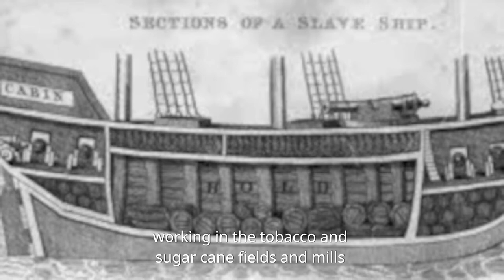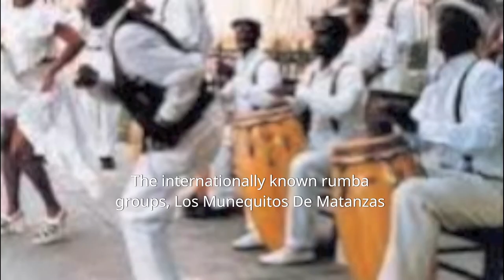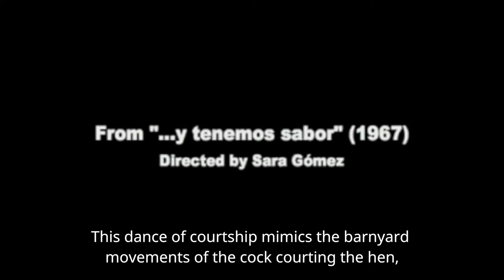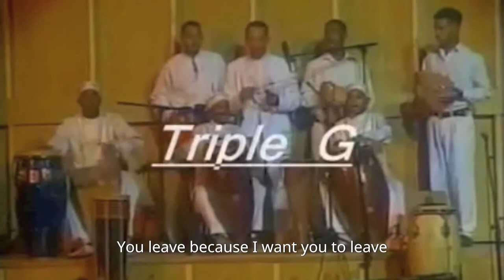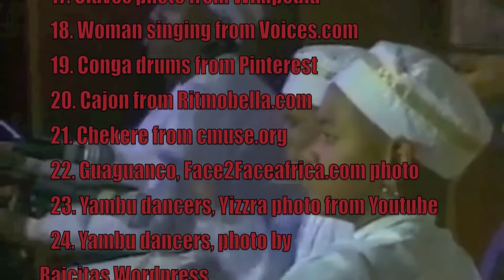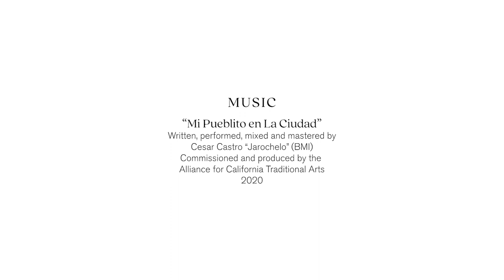Engaging Tradition: History & Meaning of Rumba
History & Meaning of Rumba
Featuring Wanda Ravernell

Part of Engaging Tradition, a digital media project of the Alliance for California Traditional Arts